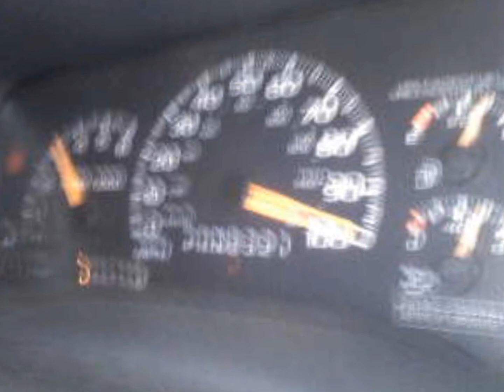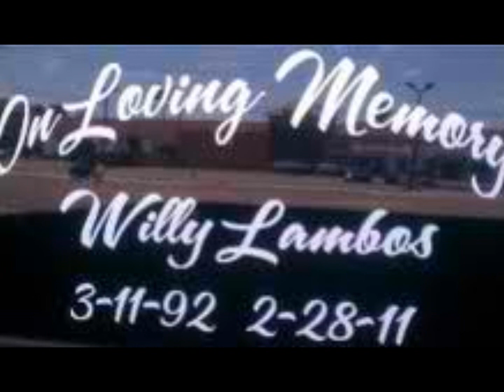Trokitas NL RGV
a little idea of what we want to start doing for TRUCKS in the RGV with more practice hopefully we will improve our skills practice makes perfect thanks and enjoy